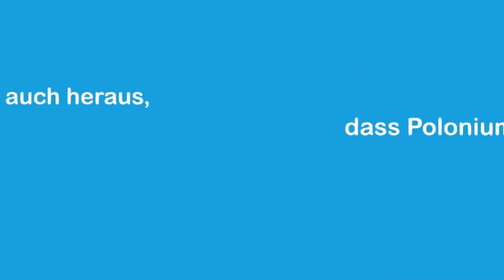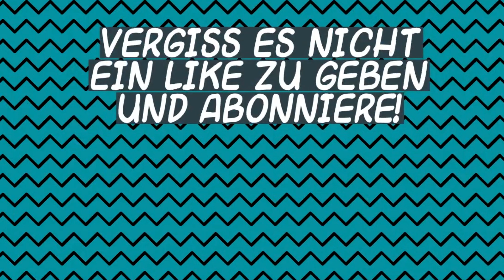💭 Weißt du, wer Marie Curie war?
Wenn dir das Video gefällt, vergiss es nicht zu kommentieren und das Video zu teilen, um den Kanal zu unterstützen.

📰 Um mehr über die Geschichte von Marie Curie zu erfahren, kannst du den Beitrag auf unseren Blog lesen